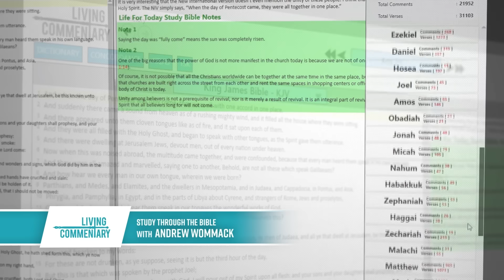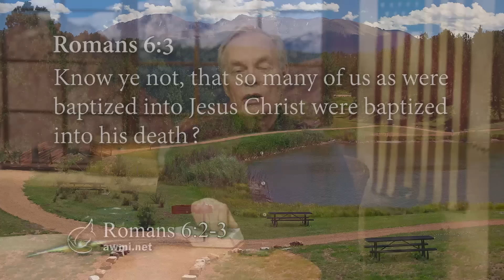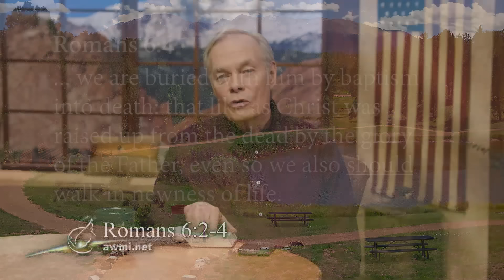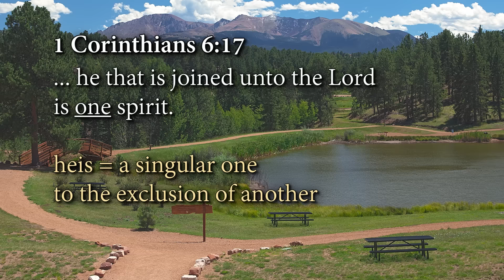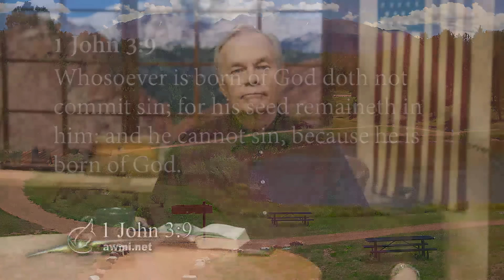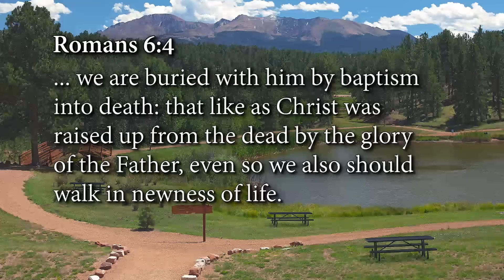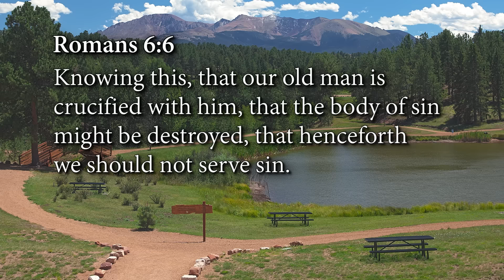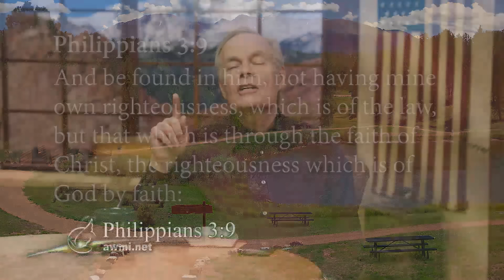The Old Man is Dead: Episode 3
Have you ever heard the idea that as a Christian, you have two natures—the old and the new? Get ready for a seismic shift in understanding!

In The Old Man Is Dead, Andrew dismantles the misconception of dual natures with a solid foundation in biblical truth. Discover how God’s Word reveals that we are entirely new creations, not spiritual schizophrenics, and learn to embrace the reality of being free from sin’s grip.

Get The Old Man Is Dead today and experience the transformative power of God’s truth!

𝗧𝗵𝗲 𝗢𝗹𝗱 𝗠𝗮𝗻 𝗶𝘀 𝗗𝗲𝗮𝗱 𝗶𝗻𝗱𝗶𝘃𝗶𝗱𝘂𝗮𝗹 𝗽𝗿𝗼𝗱𝘂𝗰𝘁𝘀:
• The Old Man is Dead - CD series—$30
• The Old Man is Dead - As Seen on TV DVD series—$30
• The Old Man is Dead - USB—$30
• The Old Man is Dead - Booklet—$𝙁𝙍𝙀𝙀 for limited time
• Living Commentary Digital Study Bible - Software—$120